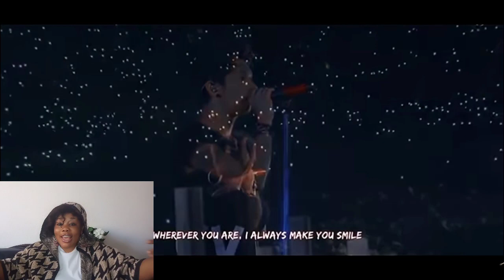First Time Reacting To One Ok Rock - Where Ever You Are [Super Performance]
What's up guys. Glad to have you back. I HOPE YOU ENJOY IT.

REMINDER:
You are watching a reaction video, so be aware that there be commentary throughout this video.

This is a reaction video used to educate and give my feedback to the song and Artists. Always Feel Free To Suggest Your Ideas On The Videos You Will Want Me To React To.